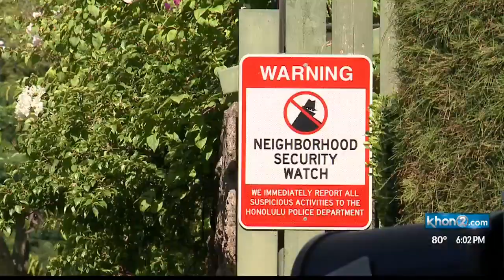FBI: Property crimes and thefts on the rise in Hawaii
The latest data from the FBI shows property crimes and thefts are on the rise in Hawaii, especially on Oahu.